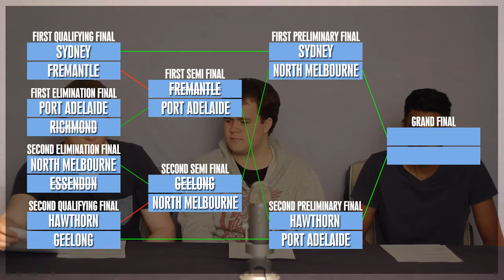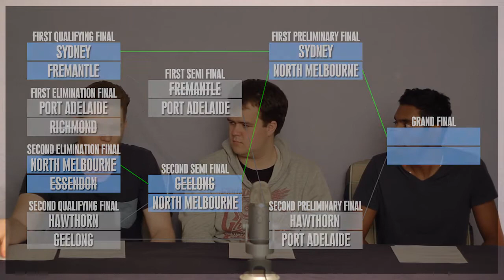Preliminary Final Preview: Sydney vs. North Melbourne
It's the match preview for the first Preliminary Final - Sydney vs. North Melbourne. We take a look at the key matchups, analyse the form of both teams, and give our detailed tips and predictions.

Sydney - 01:10
North Melbourne - 07:47
Key Matchups - 14:48
Predictions - 19:43